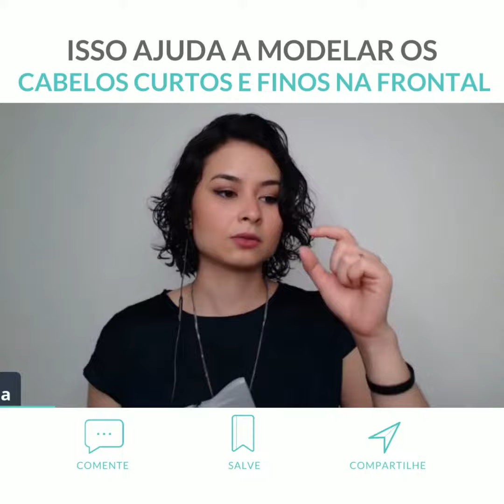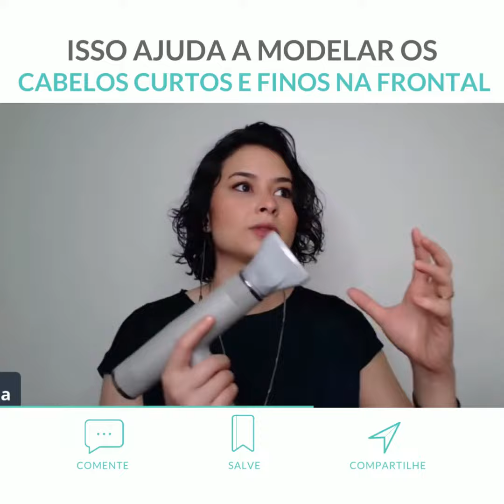Pulo do gato para escovar cabelos curtos e finos na frontal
Escovar cabelos curtos e finos da frontal é motivo de desespero para muito cabeleireiro.

Uma das coisas que ajuda o cabelo a ficar mais flexível é a temperatura alta do secador, você consegue trazer para a forma que você desejar.

Mas entenda que se você usar a velocidade alta, você queima a sua cliente além de secar o cabelo antes de modelar, portanto a velocidade é baixa.

Tem muita gente que sofre para escovar o frontal, sabendo disso, comente se esse conteúdo te ajudou.